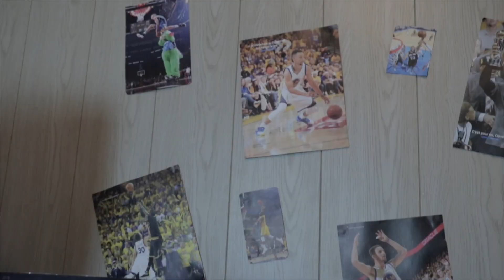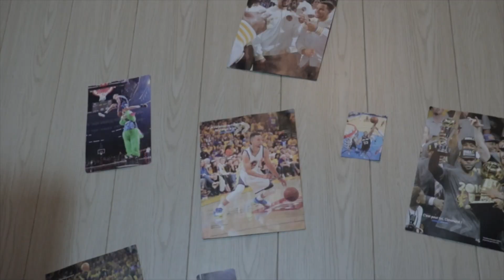1000 ABONNES MERCI ! Comment j'ai commencé ...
Video de remerciement et je vous explique comment j'ai commencé pour obtenir mes 1000 premier abonnées